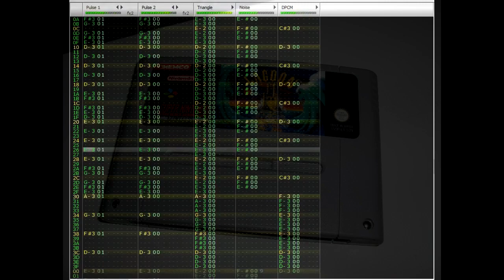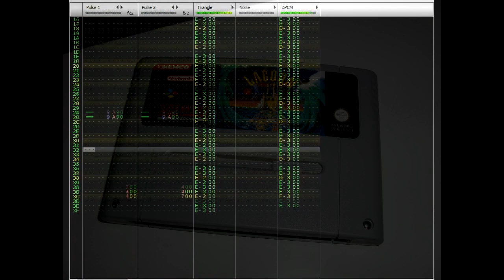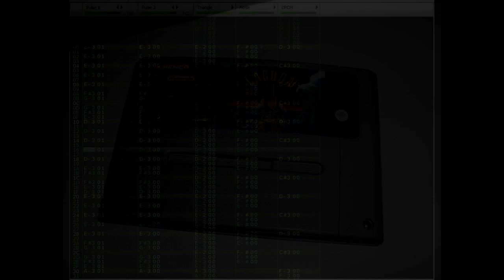Moonsoul - Lagoon - Elf Field 8-bit remix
Hello everyone! There's been a very long time now since last time. As some of you might have seen on my twitter, I've been experiencing a lot of computer issues lately and I've also had a lot of trouble getting inspiration to finish any musical work.

And yes, I know that the video gets off sync after a while. I had a lot of problems even rendering the video in the first place since the recording somehow got corrupted.

This time it's a 8-bit mix of Elf Field from Lagoon for Snes. Lagoon has been one of my favorite Snes games for a long time and there is probably a lot of people that have never heard about it. If you like hard action rpg's you really should try it.

This was composed in Famitracker. I'm still not quite used to the program yet and there are a LOT of things left to learn about it. But I find it a very fun program to use. I hope you will like it.

I also want to tell you all that I will have an announcement coming up in a while on this channel.